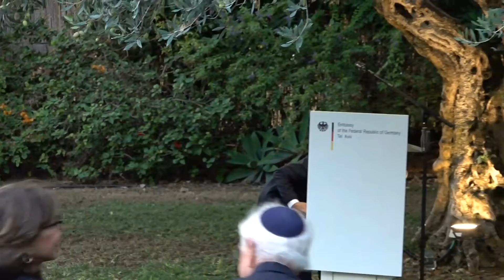Mindy Weisel: Presidential Medal ceremony in Israel